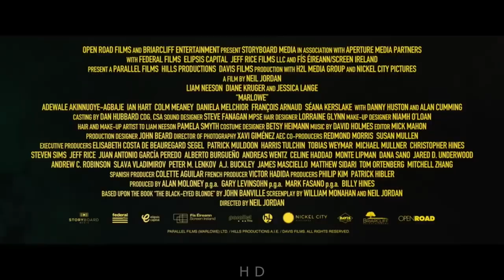💥 Топ-15 лучших приключенческих фильмов 2022 💥 Итоги 2022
Канал "HD" © Лучшие новые трейлеры на русском к фильмам, сериалам, мультфильмам и играм.

#15 [00:00] Фильм "Мир Юрского периода 3: Господство" | "Jurassic World: Dominion"
Жанр: фантастика, приключения | Премьера: 16 июня 2022 | Рейтинг: 5.7

#14 [02:45] Фильм "Мой тигр" | "Ta'igara: An adventure in the Himalayas"
Жанр: приключения | Премьера: 20 октября 2022 | Рейтинг: 6.1

#13 [04:26] Фильм "Фантастические твари 3: Тайны Дамблдора" | "Fantastic Beasts: The Secrets of Dumbledore"
Жанр: фэнтези, приключения | Премьера: 6 апреля 2022 (мир) | Рейтинг: 6.1

#12 [07:04] Фильм "Затерянный город" | "The Lost City"
Жанр: комедия, боевик, приключения | Премьера: 12 марта 2022 (мир) | Рейтинг: 6.2

#11 [09:24] Фильм "Либерея: Охотники за сокровищами"
Жанр: приключения, боевик, комедия | Премьера: 27 октября 2022 | Рейтинг: 6.2

#10 [11:24] Фильм "Пираты: Последнее королевское сокровище" | "Haejeok: dokkaebi gitbal"
Жанр: приключения, комедия | Премьера: 2 марта 2022 (мир) | Рейтинг: 6.2

#9 [12:57] Фильм "Мой волк" | "Mystere"
Жанр: приключения, драма | Премьера: 6 января 2022 | Рейтинг: 6.4

#8 [14:54] Фильм "Хронос"
Жанр: фантастика, приключения | Премьера: 21 июля 2022 | Рейтинг: 6.4

#7 [16:27] Фильм "Проект Адам" | "The Adam Project"
Жанр: фантастика, приключения | Премьера: 11 марта 2022 (мир) | Рейтинг: 6.6

#6 [18:59] Фильм "Анчартед: На картах не значится" | "Uncharted"
Жанр: приключения, боевик | Премьера: 10 февраля 2022 | Рейтинг: 6.6

#5 [21:19] Фильм "Борьба со льдом" | "Against the Ice"
Жанр: приключения, драма | Премьера: 3 марта 2022 (мир) | Рейтинг: 6.6

#4 [23:38] Фильм "Энола Холмс 2" | "Enola Holmes 2"
Жанр: триллер, приключения, детектив | Премьера: 4 ноября 2022 (мир) | Рейтинг: 6.7

#3 [25:26] Фильм "Страна снов" | "Slumberland"
Жанр: фэнтези, приключения, мюзикл | Премьера: 18 ноября 2022 (мир) | Рейтинг: 6.8

#2 [27:58] Фильм "Варяг" | "The Northman"
Жанр: история, приключения | Премьера: 1 апреля 2022 (мир) | Рейтинг: 6.9

#1 [30:18] Фильм "Волк и лев" | "Le loup et le lion"
Жанр: приключения, драма | Премьера: 23 февраля 2022 | Рейтинг: 7.0

НА РАЗВИТИЕ КАНАЛА ИЛИ НА КОФЕ С БУЛКОЙ) -